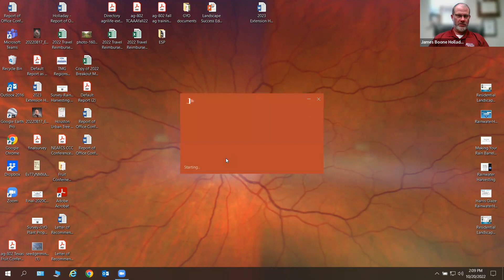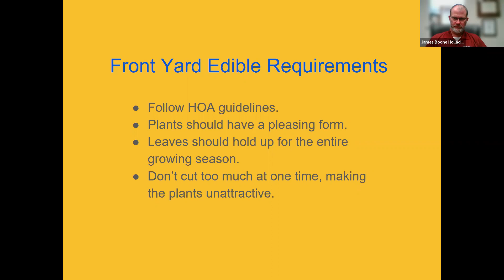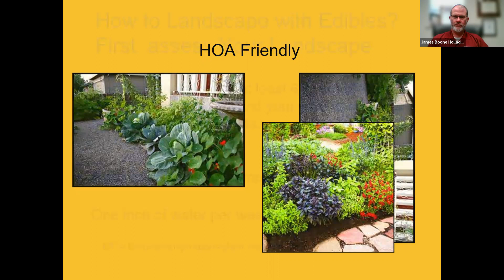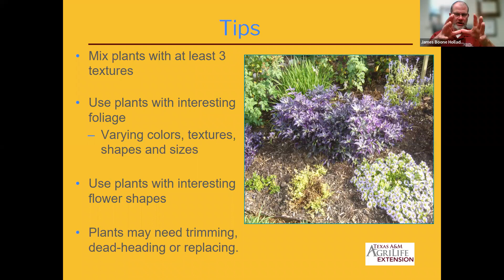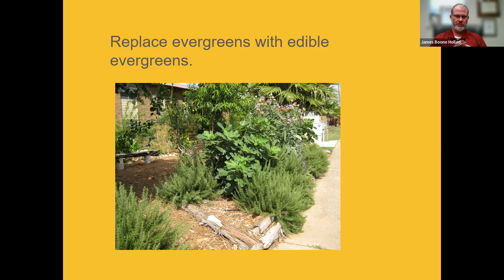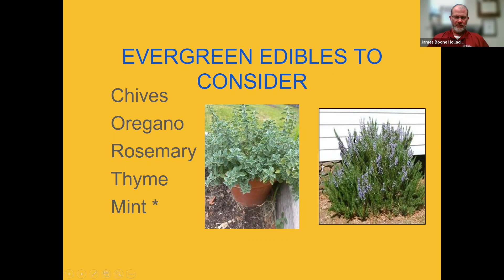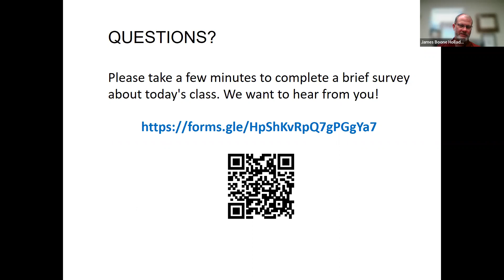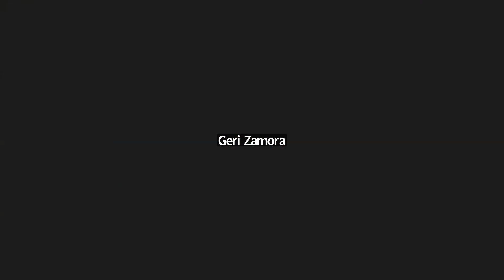Edible Landscapes (10.20.2022)